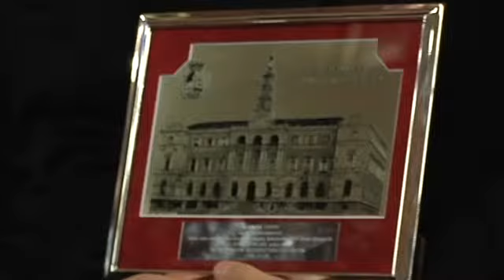Bilboko udalak Jon Arretxe eta Kirmen Uribe saritu ditu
Euskararen nazioarteko egunean Bilboko udalak urteroko ekitaldia egin du. Udalak Jon Arretxe eta Kirmen Uribe idazleak omendu ditu, euren kontakizunak Bilbon kokatu dituztelako. Sabin Anuzita Euskara, Kirol eta Hezkuntza zinegotziak euskararen alde eta inoren kontra, elkarlana sustatu behar dela eta hizkuntza dibertsitatea bultzatu behar dela esan du.